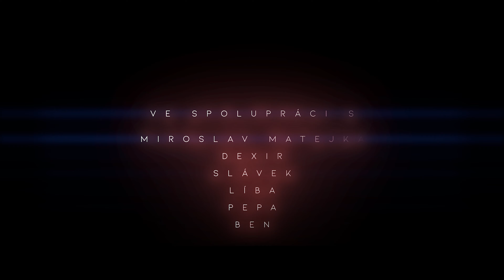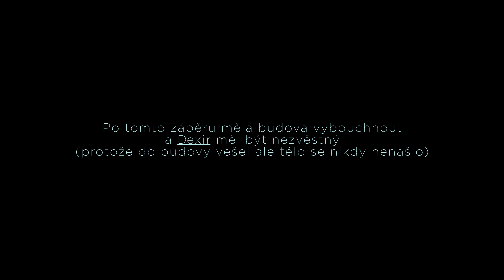BlackOut: Archiv │ Staré Projekty #1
Děkuji všem kteří se na těchto projektech podíleli. Instagramy všech máte v popisku stejně jako náš Discord. Co se "písničky" týče kvůli autorským právům Instrumentalu ji nemohu nahrát ani na Soundcloud ale pokud se někdy někde objeví tak se to dozvíte na našem Discordu. Takže se tam určitě připojte.

Kamery:
Nikon D5200, 18-105mm
Sjcam 4000 Wi-Fi
(První dva projekty točeny na Samsung J5 2016)

Nicoin Studios 2019